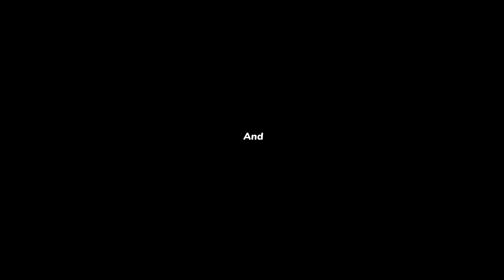FC 24 | Euro 2024 | Simulation | Round of 16 | France vs Belgium | Full Match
FC 24 UEFA EURO 2024
France vs Belgium
Full Match

Timestamp :
00:00 Opening
00:41 1st half kick off
08:27 2nd half kick off